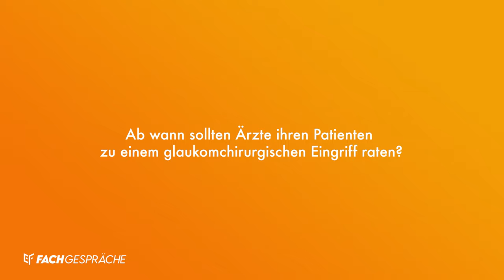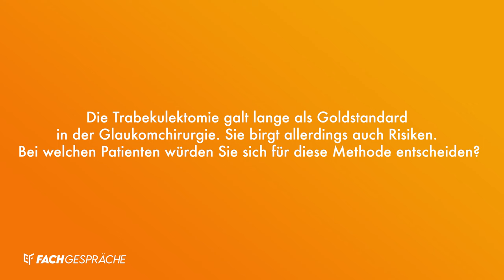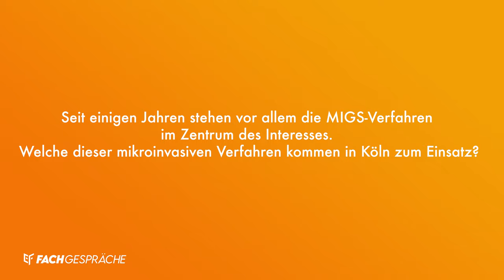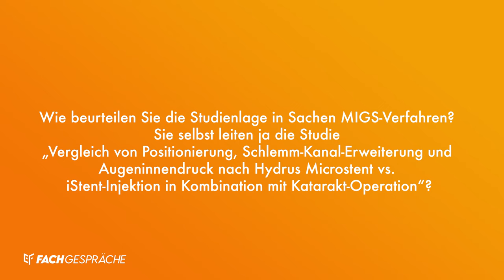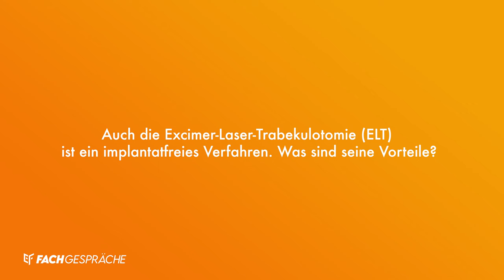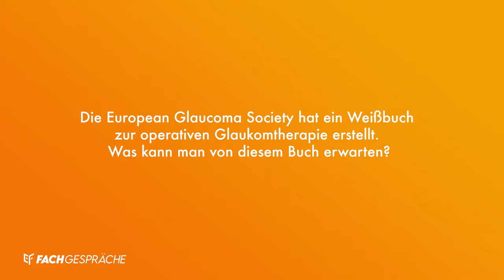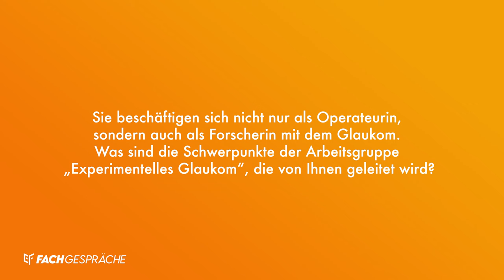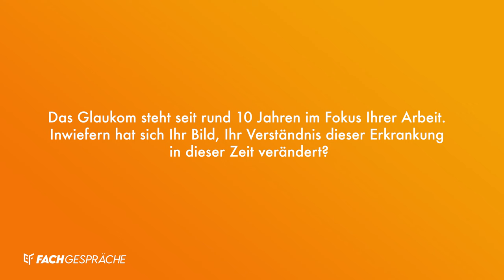Glaukomchirurgie: Der aktuelle Stand – Fachgespräch mit Prof. Dr. Verena Prokosch